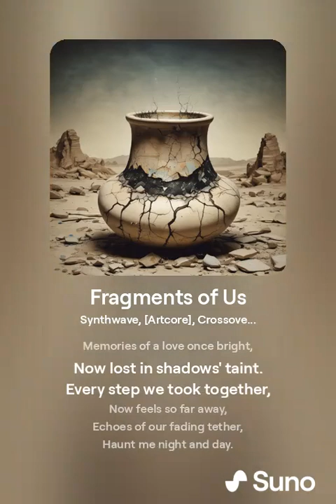Heartbreak and Memories - 'Echoes of a Fading Love' [Emotional Ballad]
song title : Fragments of Us

[song lyrics]

I hear your whispers faint,
Memories of a love once bright,
Now lost in shadows' taint.

Every step we took together,
Now feels so far away,
Echoes of our fading tether,
Haunt me night and day.

I can't escape this aching void,
Your absence fills the air,
Dreams we built now lie destroyed,
Your ghost is everywhere.

Echoes of a fading love,
Resonate within my soul,
Once a flame, now not enough,
To mend the cracks and make us whole.
In the echoes, I still hear,
Every promise, every tear,
But your love has disappeared,
Leaving only echoes here.

We danced beneath the silver moon,
Hearts entwined in bliss,
But dawn arrived too soon,
And stole away our kiss.

Now I wander through the memories,
Of laughter, joy, and pain,
Trying to hold onto these,
But only ghosts remain.

In the quiet, I still find,
Traces of your touch,
Every corner of my mind,
Still misses you so much.

But the past is just a shadow,
A whisper in the wind,
Though my heart can't help but follow,
It's time to let it end.

As the echoes start to fade,
I'll find a way to heal,
Though our love in shadows laid,
I'll learn again to feel.
In the echoes of what was,
I'll find the strength to rise,
Leaving behind our lost cause,
With tears and long goodbyes.